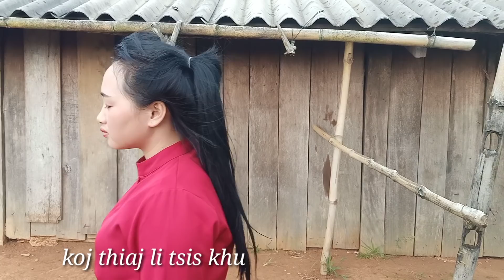Ua siab zam Kev tso koj mus. nkauj tawm tshiab by Xob vaj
Txawm hu Tau zoo li cas Los lam mloog thiab vam tias yuav tsim Tau Kev lom zem rau ib tsoom phooj ywg thiab.